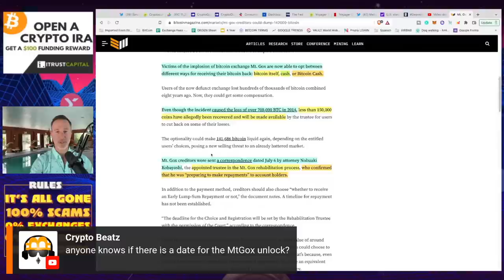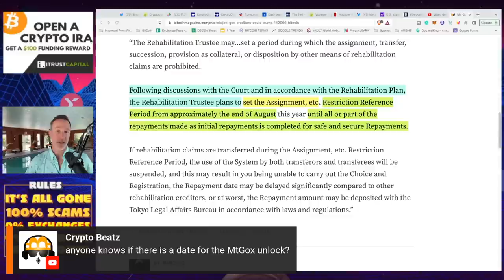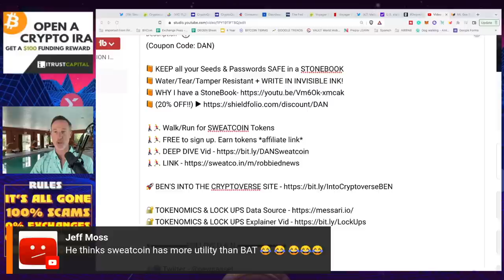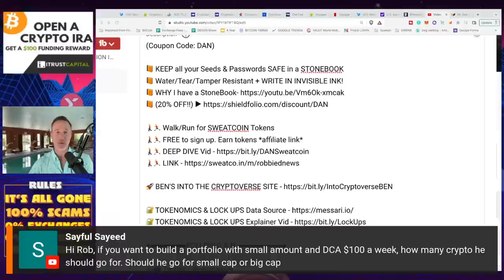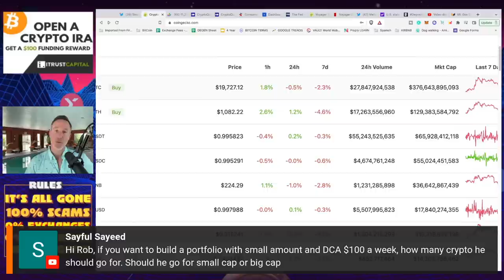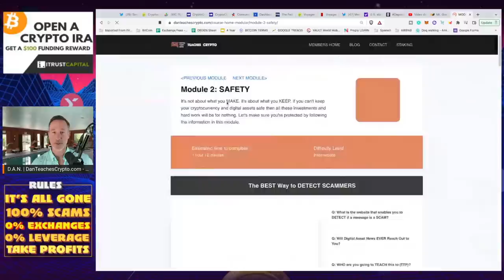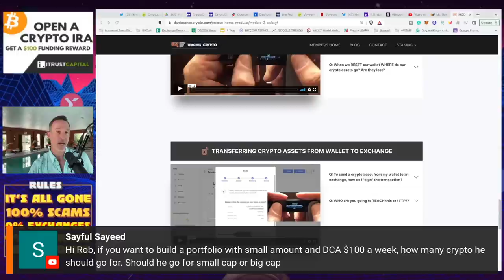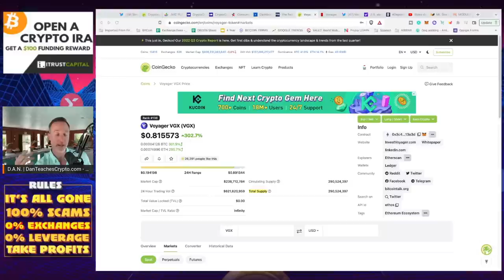Q&A (AFTER LIVE STREAM) - "THE NEXT BITCOIN CORRELATION IS JULY 26." 7/13/22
●▬▬▬▬▬▬CELSIUS/VOYAGER TIMELINE▬▬▬▬▬▬▬●

●▬▬▬▬▬▬CRYPTO ESSENTIALS▬▬▬▬▬▬▬●

●▬▬▬▬▬▬▬▬FOLLOW D.A.N.▬▬▬▬▬▬▬▬▬▬●

●▬▬▬▬▬▬▬▬STRATEGIES▬▬▬▬▬▬▬▬▬●